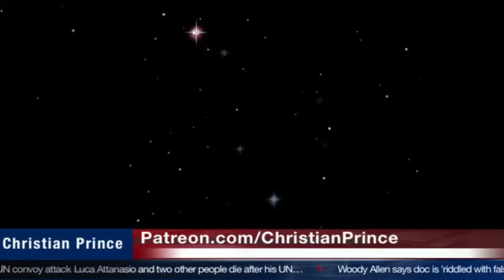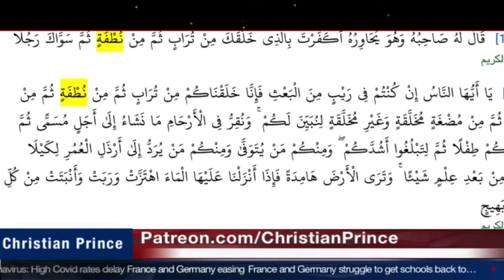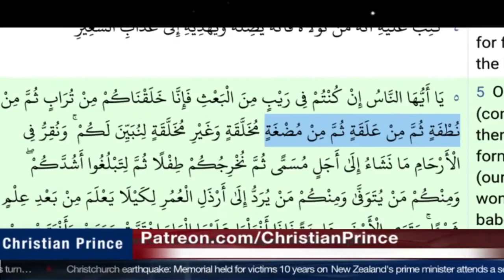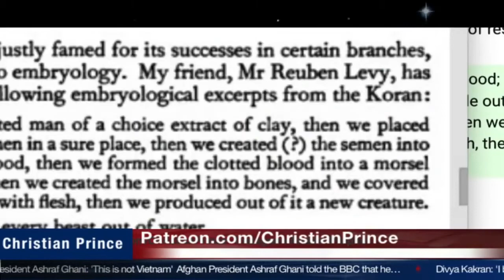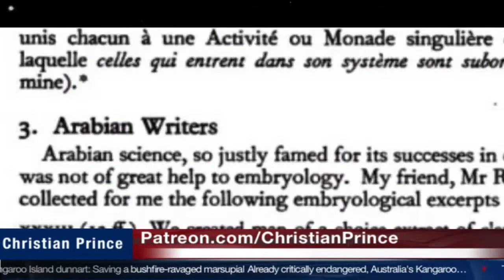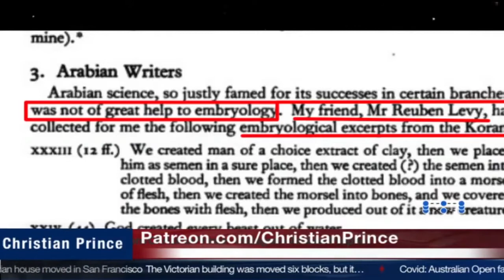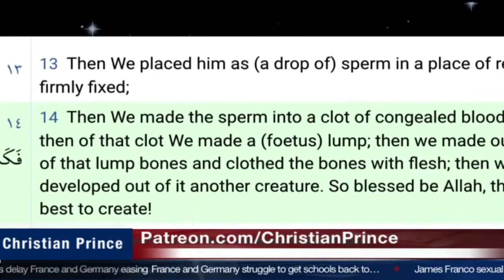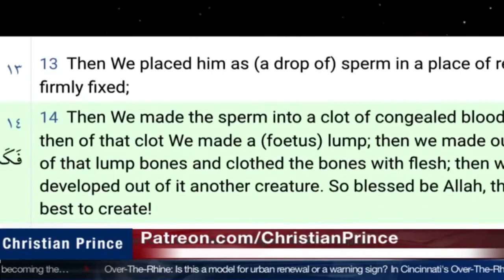Dr Moore supports Islamic Embryology theory? Watch and find out!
Muslims often quote Dr Moore as a supporter of Quranic teachings on embryology. Christian Prince dissects the claim and explains

Dr Moore debunking the Quran!

Call Christian Prince and debunk him on Palltalk: christian_prince
PS: only for Muslims